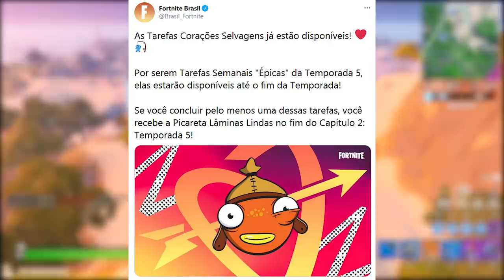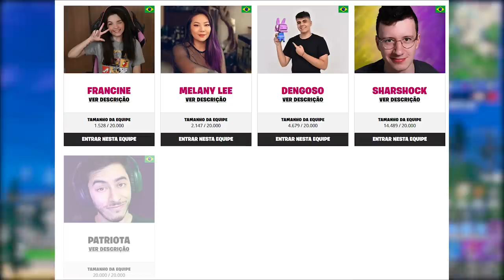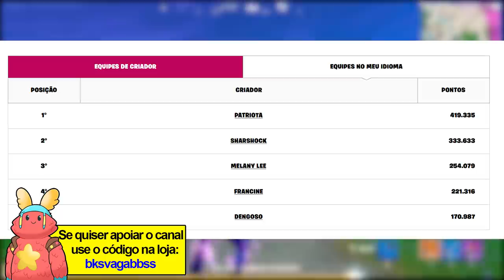FORTNITE - PRESENTE PICARETA GRÁTIS, NOVA SKIN e ENTRE NO EVENTO?!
Fala gurizada, nesse vídeo comento novidades do Fortnite Battle Royale, picareta grátis, nova skin, entrar no evento Batalhas da Comunidade e mais. Espero que gostem :)